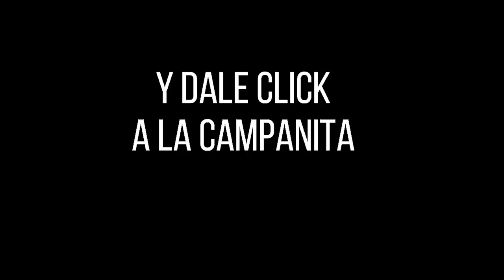SINUANO DÍA Resultado del VIERNES 05 DE AGOSTO de 2022 ✅🥇🔥💰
Hola buenas tardes, te presentamos los resultados de las loterías y chances en Colombia, vamos con el Resultados del Chance Sinuano día del VIERNES 05 DE AGOSTO de 2022.